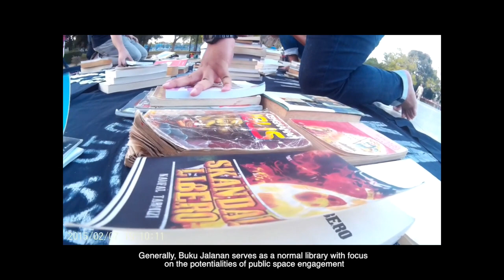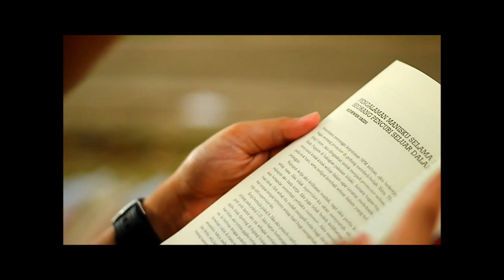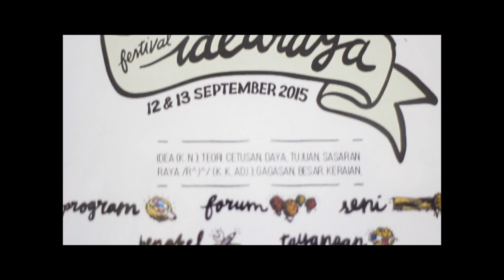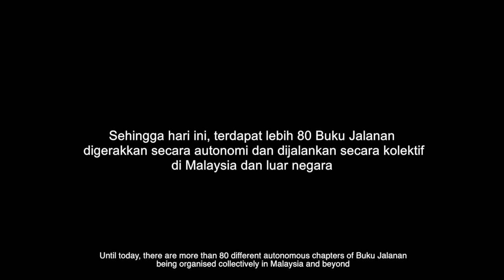Buku Jalanan 101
Video pendek tentang Buku Jalanan